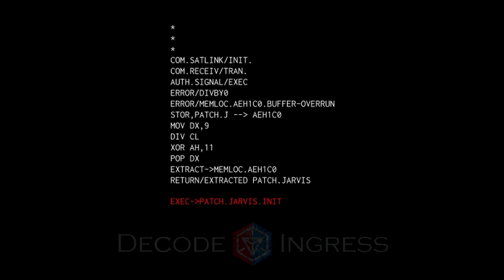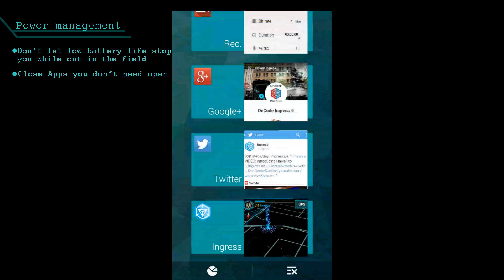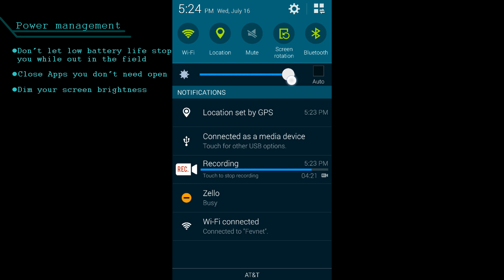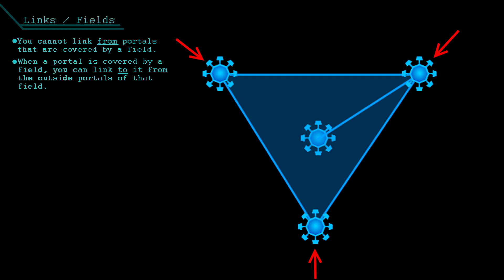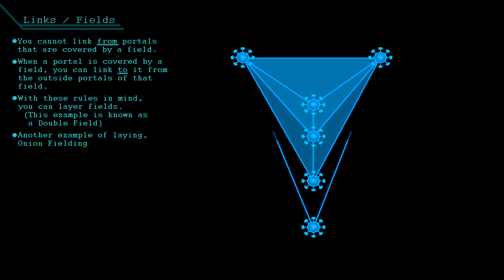Ingress How To Play - Part 3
Part 3 of 3 of my Ingress How To Play series. Geared towards higher level Agents, though newer Agents could also benefit from this information. Best viewed on a PC.

Game: Ingress
Platform: Android/iOS